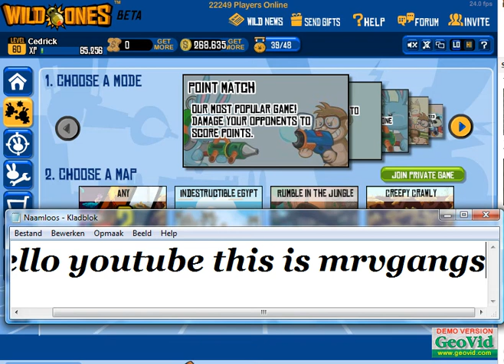Wild ones October 10 2011: New abbility super long jump: created by Mrvgangster (cedric)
i wil releas this hack at 300 views and 20 subscribers